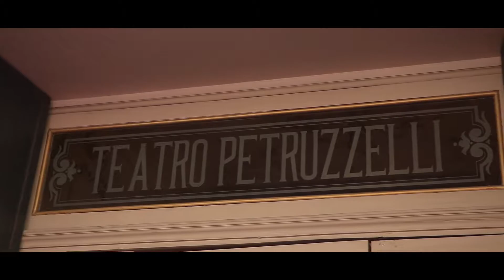Vittorio Storaro al Bifest 2018 - VLOG (ENG SUBS)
Giupy's IG: @peppejareshots

Filmato con:
Canon Eos 80D
Rode VideoMicro
Xiaomi Yi 4K